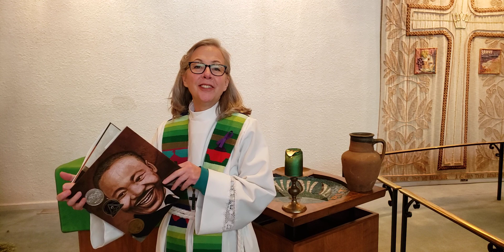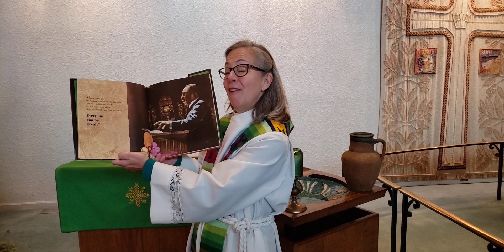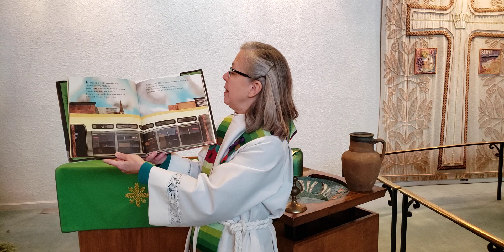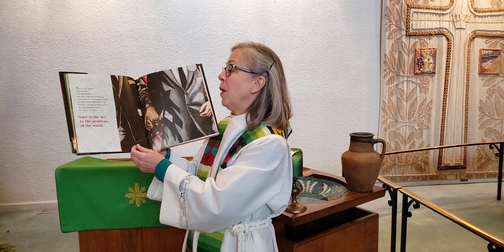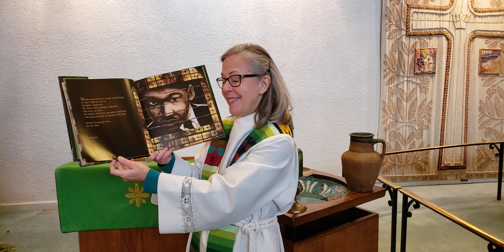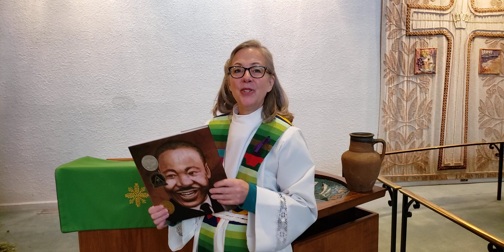January 17 Kids' Time